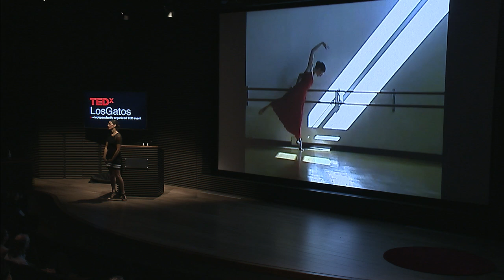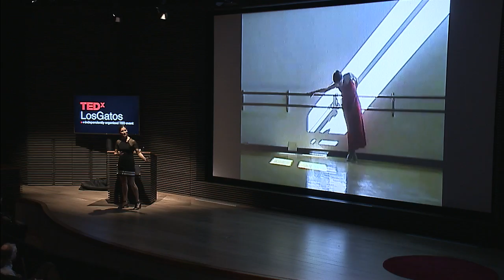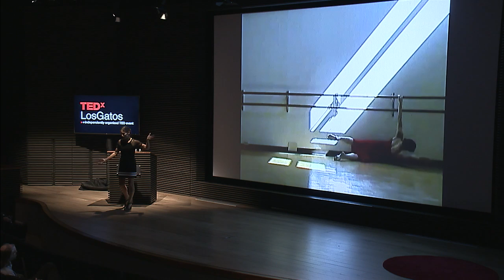Repetition as Rebellion—A Case for the Arts | Kristin Kusanovich | TEDxLosGatos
Arts education is often the first thing to be cut when it comes to funding schools, but at what risk? We are in need of creative solutions in our lives and world, now more than ever. This talk explores creativity as an aspect of intelligence—and why it's time to bring back the arts. Kristin Kusanovich is a modern/contemporary dancer and theatre artist who has directed, choreographed and produced solo and ensemble works in dance, drama, musical theatre, opera, film and video. She received her MFA in Choreography and Performance from NYU’s Tisch School of the Arts and her BA from Santa Clara University in Dance with a minor in Mathematics. Kristin is an international presenter, published author and researcher in applied performance using transdisciplinary research methods, and formerly served as Artistic Director of Kusanovich Dance Theatre of Minneapolis. She currently choreographs and directs professionally for Bay Area theatre companies and Kusanovich Dance of San Francisco. She is a Senior Lecturer at Santa Clara University in the Department of Theatre Dance and the Child Studies Program where she teaches in the areas of kinesthetic learning, creative methods in the visual and performing arts, technique, composition and design thinking in dance, culturally responsive teaching, collaboration in theatre, and the business of the arts. Her work honors the inherent value of immersion into the artistic process as well as the instrumental value of the arts to such aims as personal and communal resiliency, diplomacy, civic engagement, social justice, cognition/intellectual achievement, peace-studies, spirituality and human/environmental flourishing. This talk was given at a TEDx event using the TED conference format but independently organized by a local community.